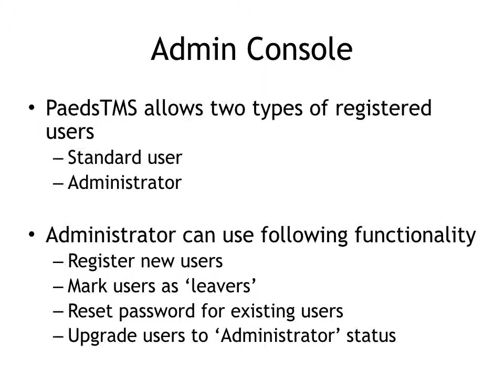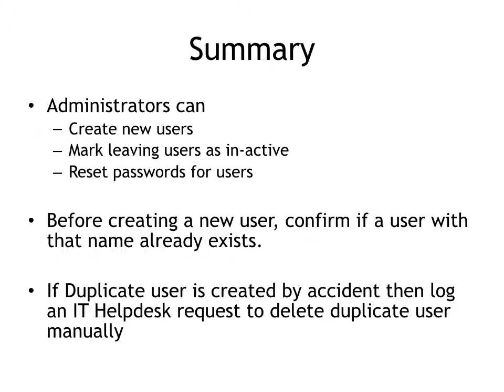PaedsTMS Admin Console Tutorial